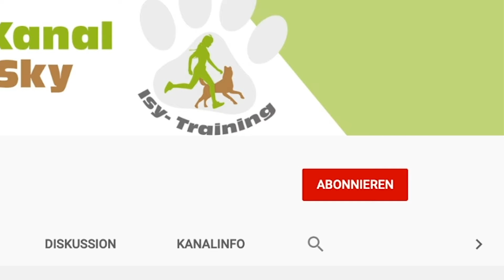Adventskalender 05. Dezember | Kommando "Ab"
Am 05. Dezember lernt euer Hund, dass er nach dem Sitz auf der Tonne nun von der Tonne runter springt. Isy zeigt euch in diesem Video, wie ihr dies dem Hund mit dem Kommando "Ab" beibringt. Viel Spaß beim Trainieren!

isytraining.de

Wissenswerte Bücher über den Hund:

*Welpenschule: Das 8-Wochen-Training =
* Ausdrucksverhalten beim Hund =

* Wenn ihr auf diesen Link klickt und etwas kauft, unterstützt ihr mich und meinen Kanal damit, da ich eine kleine Provision erhalten und dieses Geld in besseres Equipment investieren. Preislich habt ihr KEINEN Nachteil ;-)